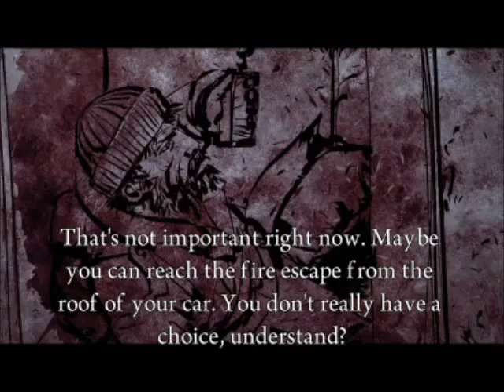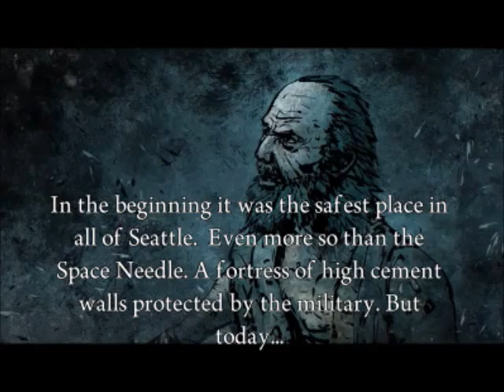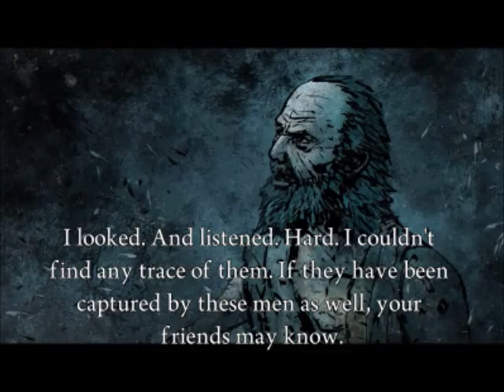The Addict in Deadlight Pt.3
The labyrinth and The Rescue, Audio CUT in the middle part.